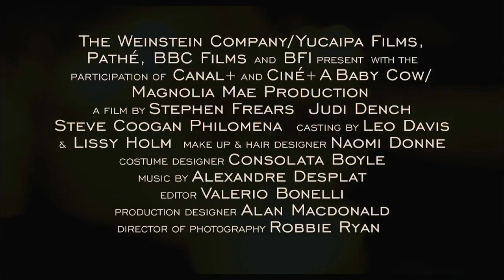Opening to The Imitation Game 2014 Blu-ray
Distributor: Anchor Bay Entertainment/The Weinstein Company Home Entertainment

List of contents:

1. Anchor Bay Entertainment logo
3. Philomena trailer
4. The King's speech trailer
5. Loading screen
6. Blu-ray menu
7. FBI Anti-Piracy Warning screen
8. The Weinstein Company logo
9. Black Bear Pictures logo